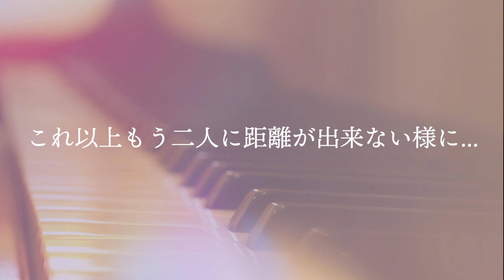aiko『初恋』cover【Piano&Vocal / 歌詞付きフル】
大好きなaikoさんの7枚目のシングル「初恋」をピアノ伴奏とボーカルでカバーしました。